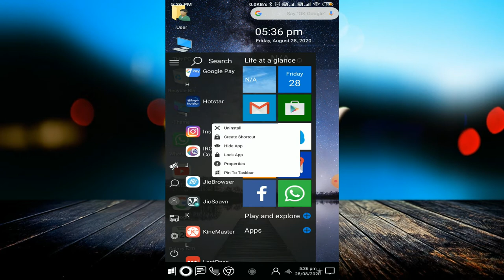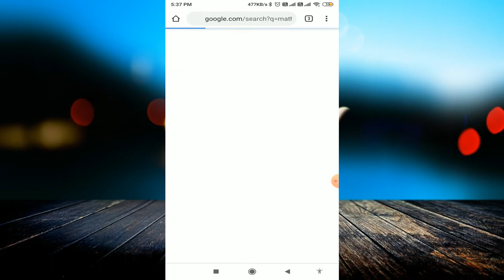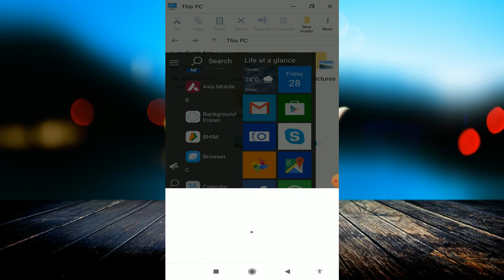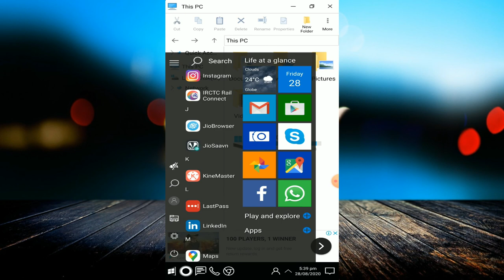Computer launcher अपने मोबाइल को कंप्यूटर कैसे बनाएं | Turn your phone into windows 10 Desktop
linked site.